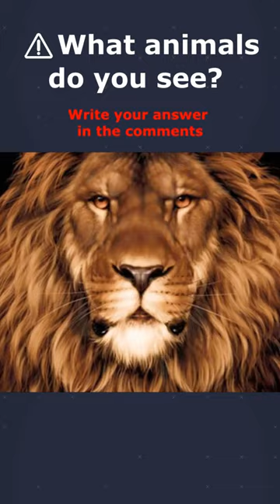What animals do you see